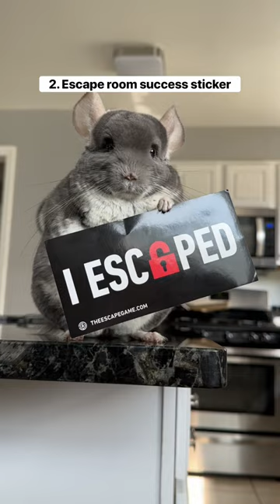He’s back at it 🤏💪